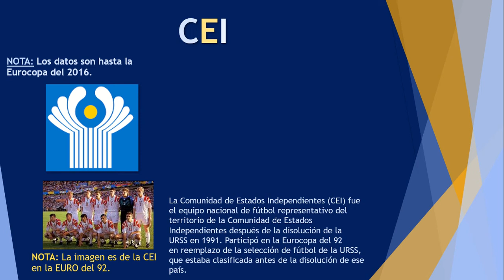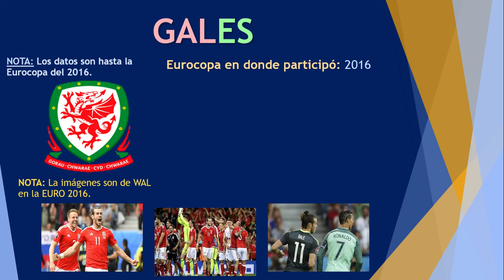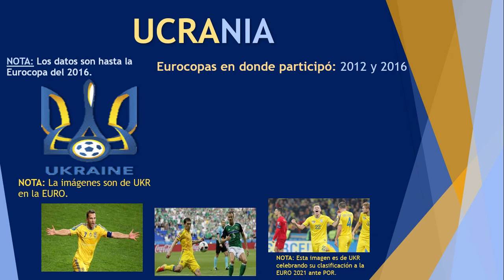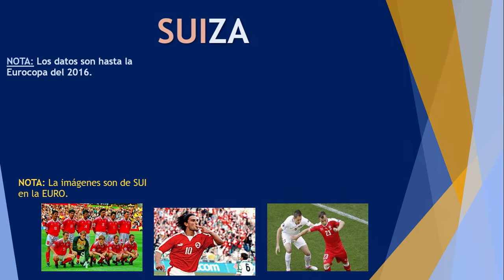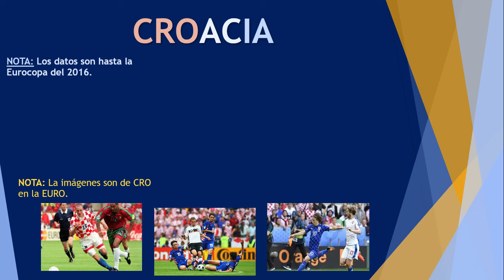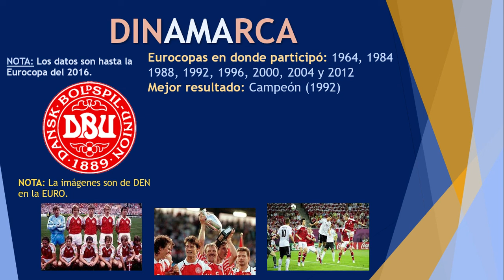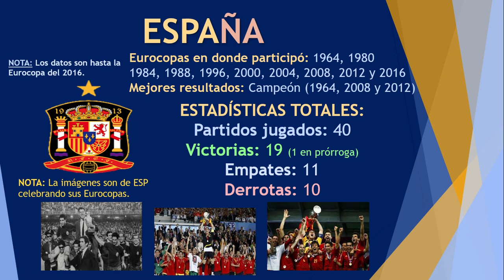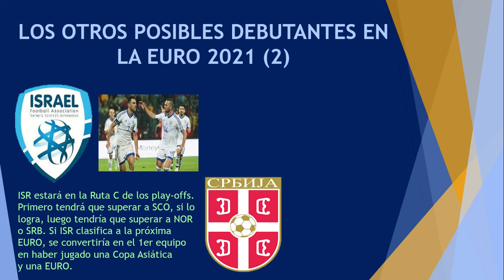Todos los países que han ido a la EURO (1960-2016)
Hola chicos, cómo están, bienvenidos a un nuevo vídeo en el canal "Xavier Gordón", yo soy su servidor Paulo Gordón y yo estoy bien, espero que ustedes también. Hoy les traigo un vídeo extenso pero interesante. En este vídeo verás a todos los países que han ido a la Eurocopa. Desde su 1era edición en 1960 hasta la más reciente edición del 2016. Además, al final verás al próximo debutante en este torneo y a los posibles otros debutantes en la próxima Eurocopa.

Índice del vídeo:
0:52 Países que han ido a 1 Eurocopa
6:40 Países que han ido a 2 Eurocopas
8:35 Países que han ido a 3 Eurocopas
10:20 Países que han ido a 4 Eurocopas
12:38 Países que han ido a 5 Eurocopas
15:46 Países que han ido a 6 Eurocopas
17:10 El país que ha ido a 7 Eurocopas
17:57 El país que ha ido a 8 Eurocopas
18:33 Países que han ido a 9 Eurocopas
21:23 El país que ha ido a 10 Eurocopas
22:13 El país que ha ido a 12 Eurocopas
23:00 El próximo debutante en la Eurocopa
23:49 Los posibles debutantes en la próxima EURO

Pd: ¡¡QUÉDATE EN CASA!! 🏡

¡SALUDOS CRACKS!